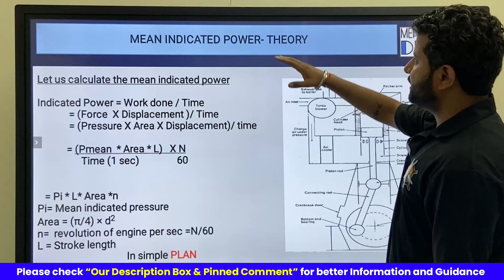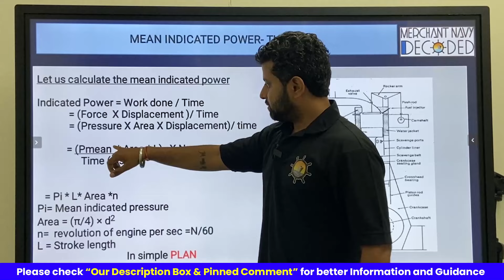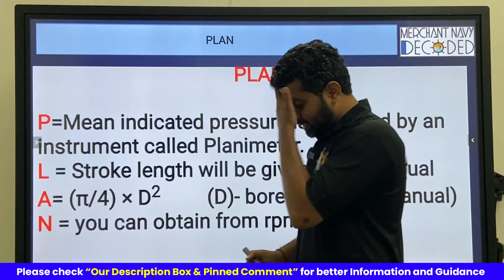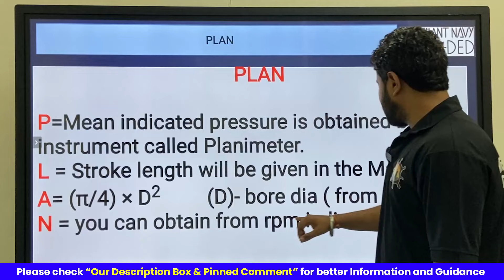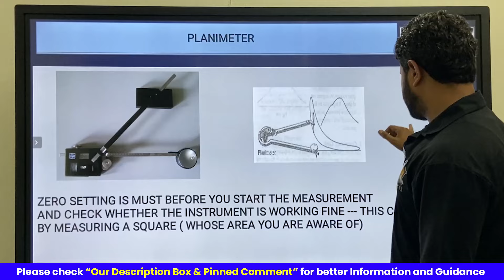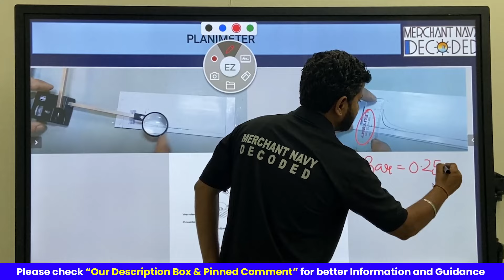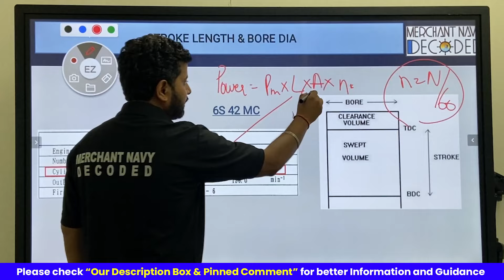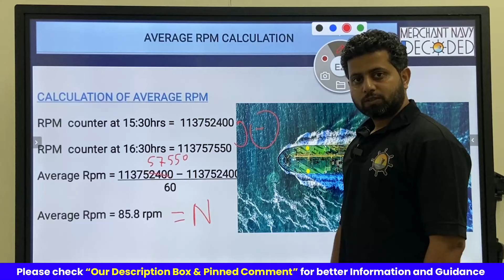How to Calculate Power in Marine Engines: A Step-by-Step Guide for Engineers